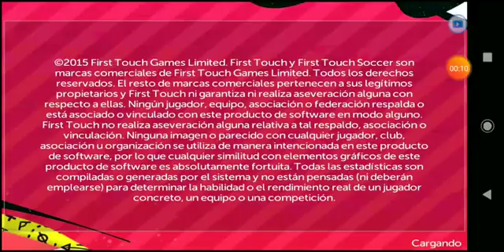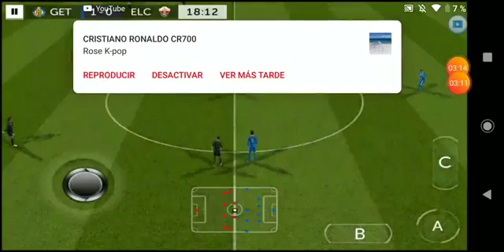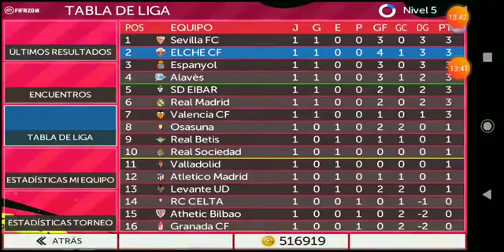Capitulo 4. Getafe y ELCHE CF Jornada 1 de LaLiga Santander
Primera victoria tras ganar al Getafe por  1-4